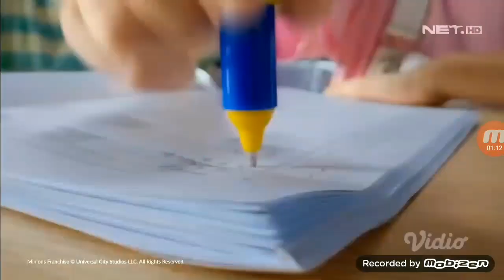Iklan So GOOD (2022) 15s